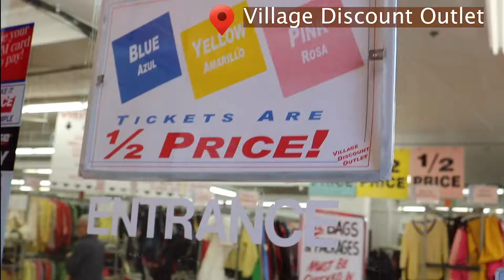Chicago thrift shops give students a chance to get creative.